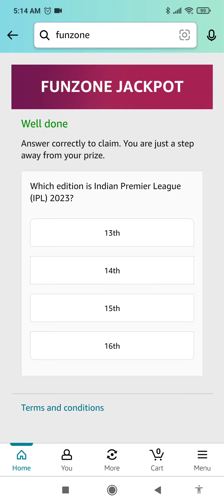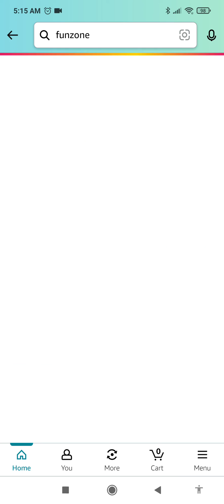Amazon Funzone Runs Quiz Answers Today | 17 April 2023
Questions Asked :-

Topics Covered :-

amazon quiz
amazon funzone runs quiz answers today
funzone weekly quiz answers amazon
funzone runs quiz answers amazon
17 April amazon quiz answers
pathania brothers
today's amazon quiz
amazon
quiz